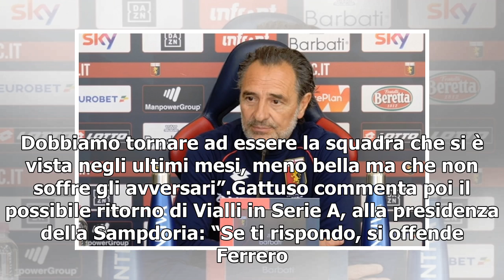Milan, Gattuso: "La Samp ha giocatori incredibili e un grande tecnico"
Il tecncico del Milan Gattuso si prepara alla trasferta a Genova contro la Sampdoria. In conferenza stampa l’allenatore ha chiesto una reazione alla propria squadra dopo la sconfitta nel derby: “Dobbiamo avere la consapevolezza di andare a giocare contro una squadra che ci ha già messo in difficoltà...